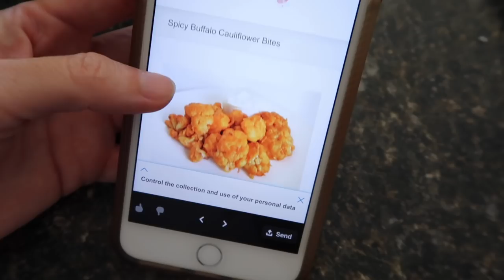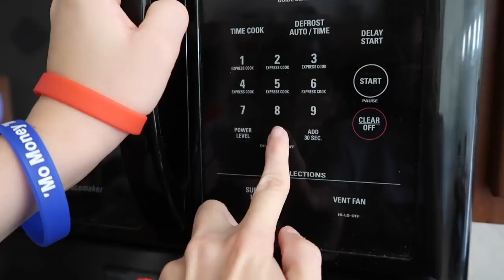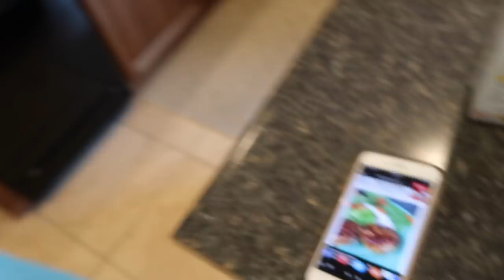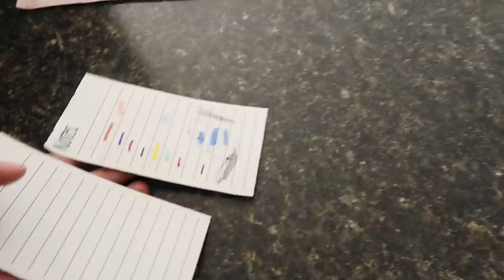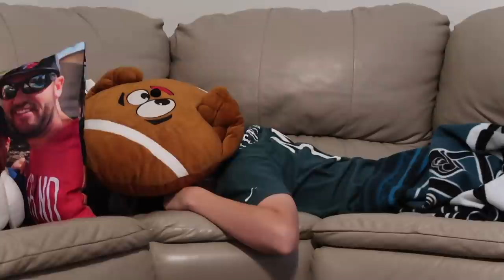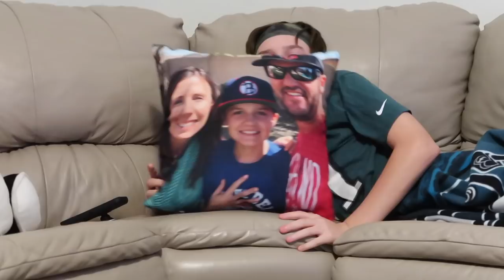Inventing New Sports and Learning To Cook On Our Break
Another week of finding ways to stay busy. Mason learns how to cook some new food items, Mason also experiments with a new shake mixture, he also shows off his art skills, and we invent some new sports games.

16772 W. Bell Rd, Ste 110-115